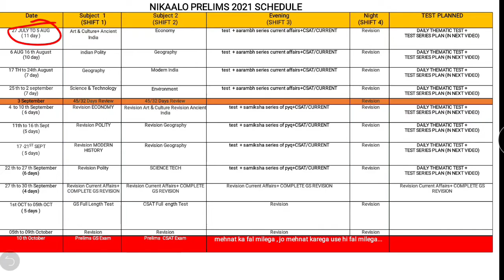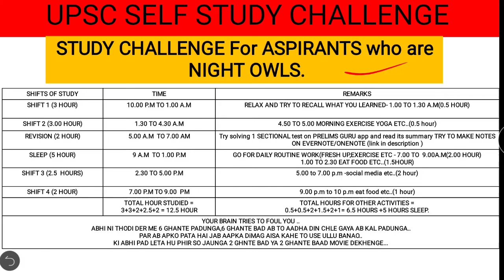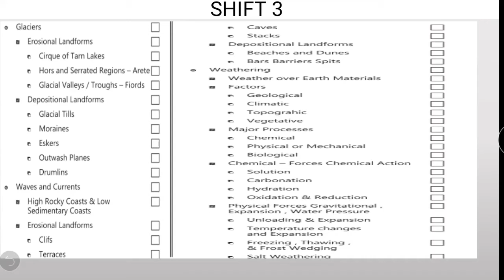Lakshya 2021 | Day 13| DAILY TARGETS FOR UPSC ASPIRANTS | QUALIFY PRELIMS IN 70 DAYS | UPSC CSE/IAS